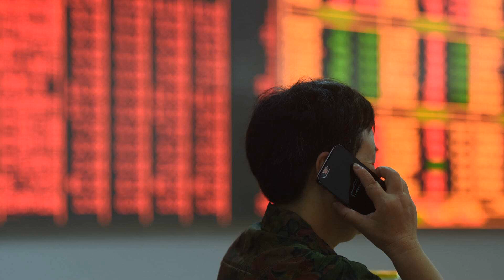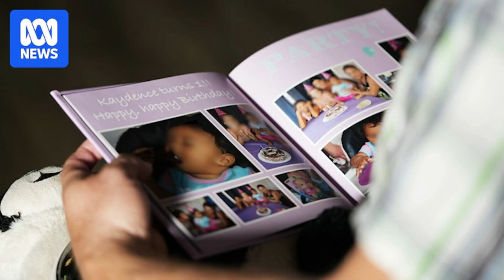中國房地產股在主要城市放寬購房限制後反彈：華爾街股市20240930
大家好！歡迎來到我們的華爾街股市節目！今天，我們要討論的是中國房地產市場的重大變化。在主要城市如廣州、上海和深圳放寬購房限制後，房地產股出現了驚人的反彈，恆生大陸地產指數在週一早盤飆升超過8%。這些政策不僅提升了購房者的信心，更是中央政府為了應對房地產市場低迷而推出的一系列刺激措施的結果。

隨著購房限制的放寬，外來家庭和單身人士都能更輕鬆地進入市場，這無疑為許多家庭打開了新機會。然而，專家們警告，這些措施的效果在一線城市與其他城市之間可能會有明顯的差異。儘管如此，這些政策的推出仍然為中國的房地產市場帶來了希望，並且是對過去幾年低迷狀況的一次有力反彈。

不過，想要真正實現房地產市場的全面復甦，還需要更多的時間和更大的措施。基於目前的情勢，購房者的需求或許即將觸底，但要看到市場的明顯回暖，仍需持續關注後續的政策動向。